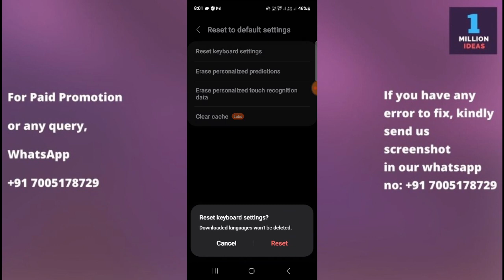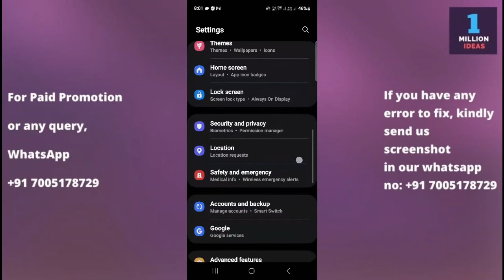Reset Keyboard Setting in Samsung S25 Ultra